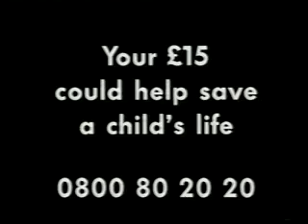NSPCC Christmas Appeal (December 1996)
The advert was first shown on Channel 4 on 1st December that year, and the music in the advert features a choir of children singing their cover version of the Byrds' 1965 hit "Turn,Turn, Turn".